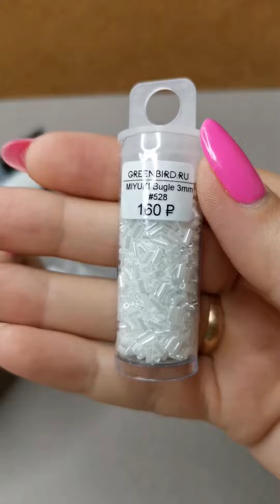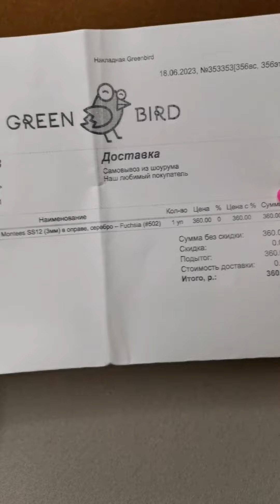Распаковка материалов из магазина